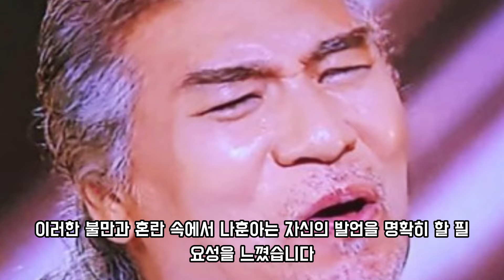나훈아가 손태진에게 가수 생활 포기를 요구하다! "트로트의 전설 나훈아와 손태진의 충격적인 대면" - 청중의 열렬한 지지 속에 펼쳐지는 손태진의 불굴의 음악 인생!